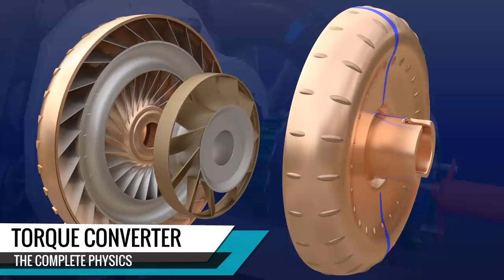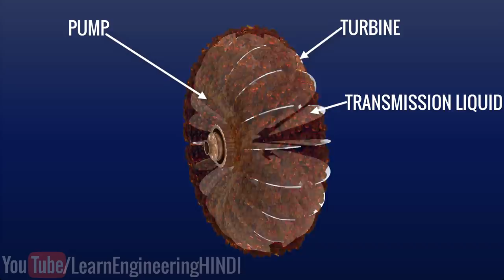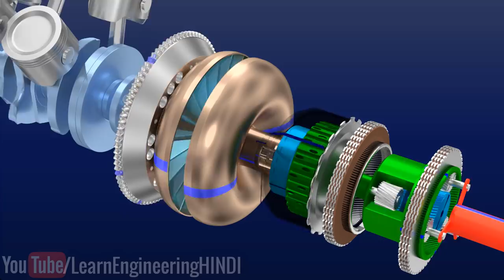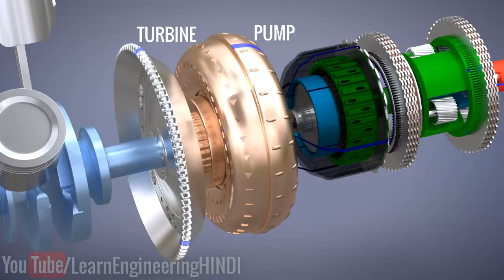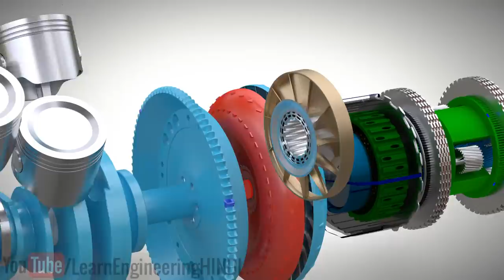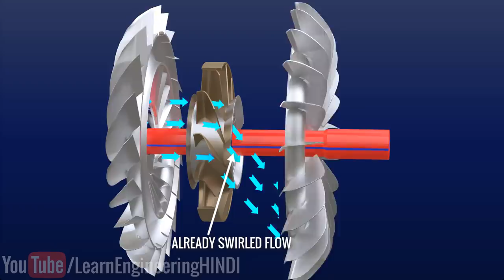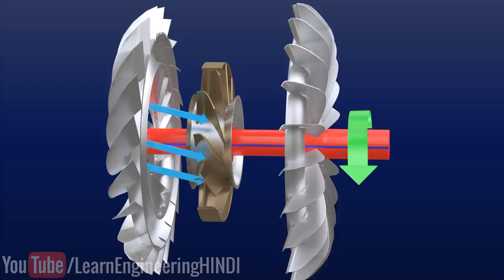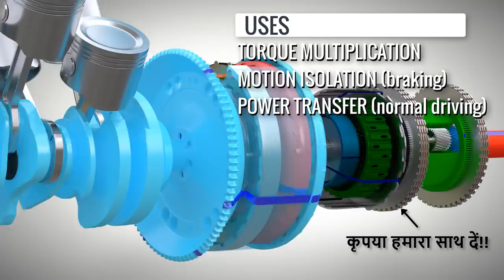Torque converter, यह कैसे काम करता है?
हम में से ज्यादातर लोग AUTOMATIC TRANSMISSION कार में ड्राइविंग के smooth और सरल होने का आनंद लेते हैं। ड्राइविंग सरल है क्योंकि आपको गियर बदलने के बारे में चिंता करने की जरुरत नहीं है और आपके पास operate करने के लिए clutch pedal नहीं है। एक AUTOMATIC TRANSMISSION कार में, clutch pedal का काम AUTOMATIC रूप से एक छिपे हुए component द्वारा किया जाता है, जो वास्तव में एक इंजीनियरिंग marvel, torque converter है। TORQUE CONVERTER, TORQUE को कई  गुना बढ़ा भी सकता है। आइए देखें कि यह purely MECHANICAL DEVICE अपने tasks को कैसे perform करता है।